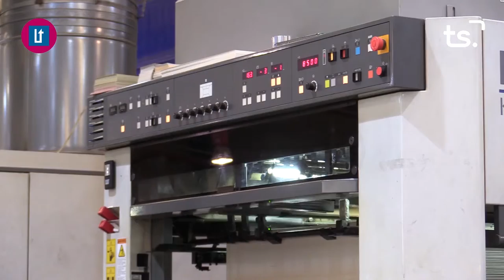2019 06 04 AVANÇ JORDI PAYA L´ORATGE